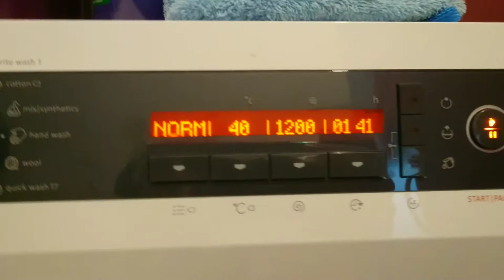I think I bought a washing machine. I must be wrong...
third inverter motor in 6 months. quality from gorenje.